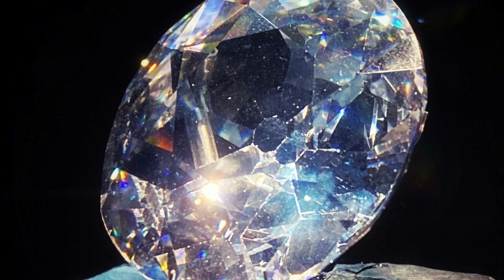गोलकुंडा किला ,जहाँ पर कौहिनूर हिरा मिला था // आखिर कैसे मिला ! GOLCONDA FORT HYDERABAD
यही पर मिला था दुनिया का बैशकिमती श्रापित हिरा कौहिनूर golconda fort hyderabad गोलकुंडाका किला

This video about an: fort history

‘‘HISTORICAL WORLD'’ YOUTUBE CHANNEL GREAT AMAZING VIDEO PROVIDE ..

PLEASE LIKE! SHARE! AND SUSCEPTIBLE. !